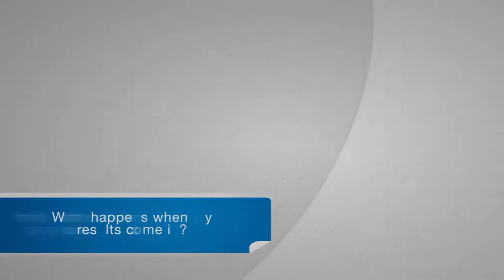What happens when my results come in?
David Clymer, CEO of MyMedLab.com and Co-Founder of StepOne Health answers questions about the LeakyGutScreen and his own experience with LeakyGut.

Get the test: LeakyGutScreen.Com
Connect with StepOneHealth